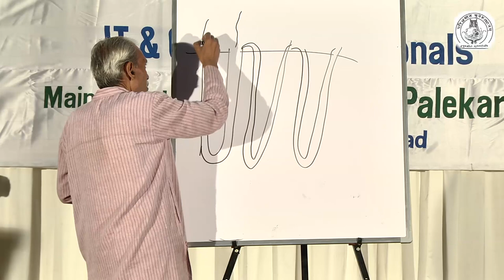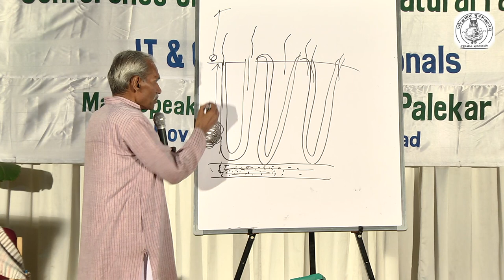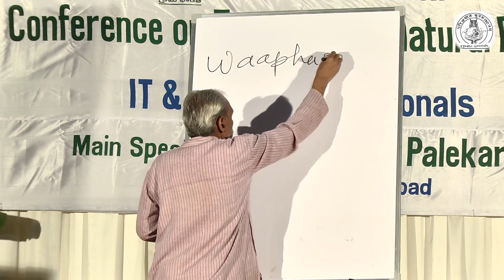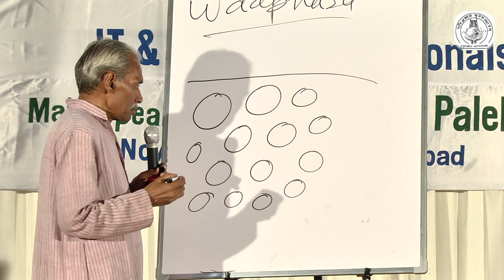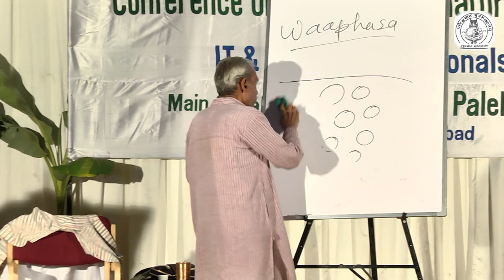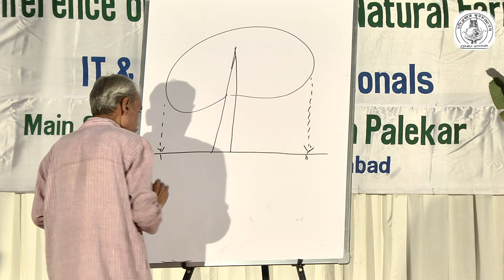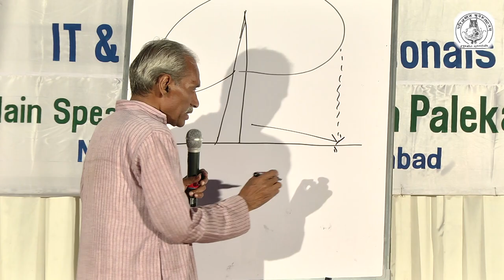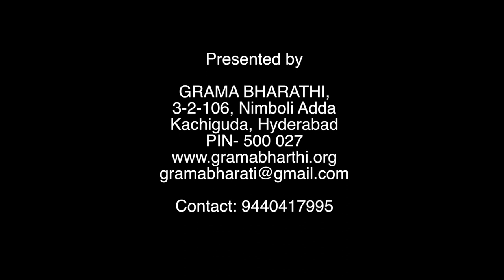Zero Budget Natural Farming part 17 English Subhash Palekar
Zero Budget Natural Farming part 17 from Workshop ZBNF Workshop for professionals by Padmashri Subhash Palekar ji at Keshav Memorial Institute Hyderabad on 28th and 29th November 2015